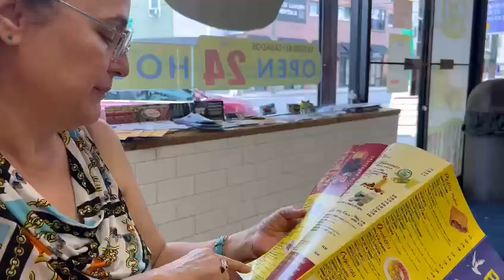Breakfast na Betel Backery